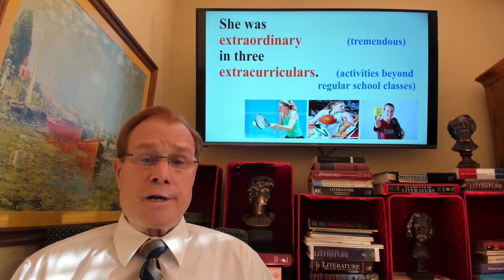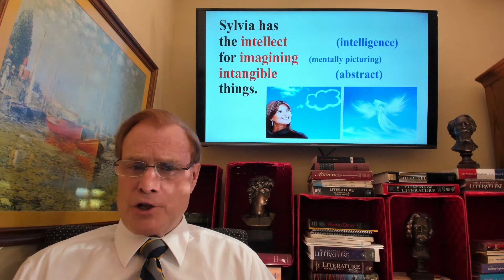for: pronunciation, vocabulary, correctness, American expressions, conversation